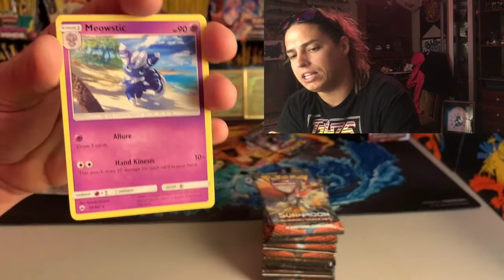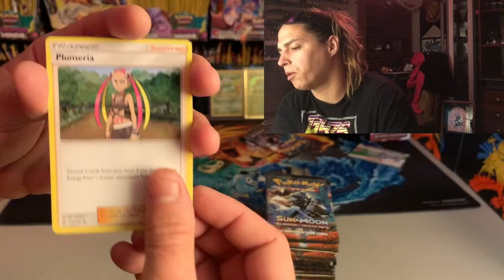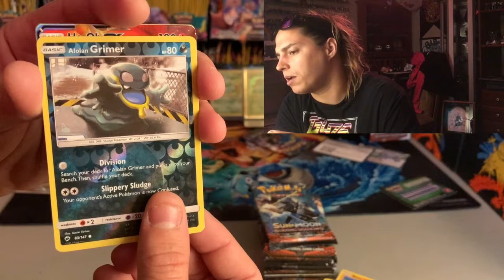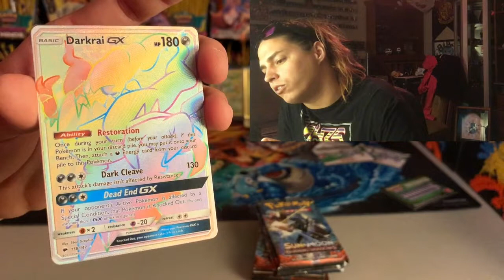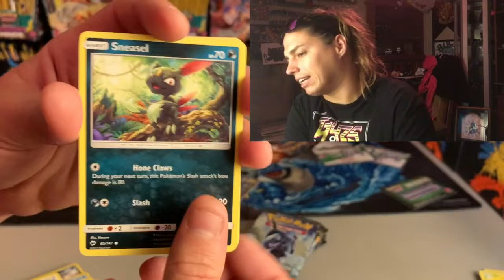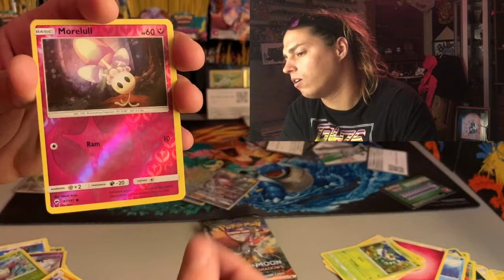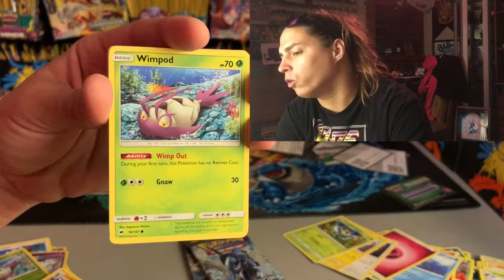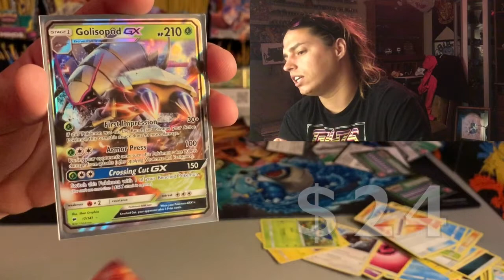POKEMON OPENING! BURNING SHADOWS BOOSTER BOX RIGHT SIDE Hunting that rainbow Charizard GX hyper rare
Yoyoyoyo wassup! In this vid we open up the right side of yesterdays burning shadows booster box!
   So, I hope you like the vid and, as always, you know I wish you the best!
HOLLA!   -Bulbamon

And here's a link to my main Pokemon store